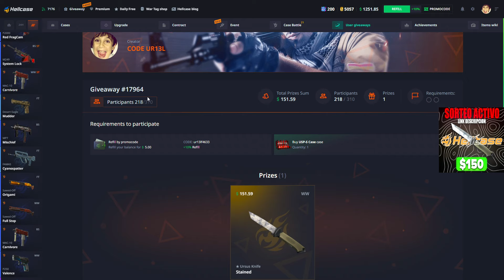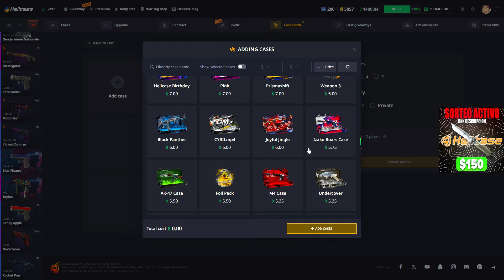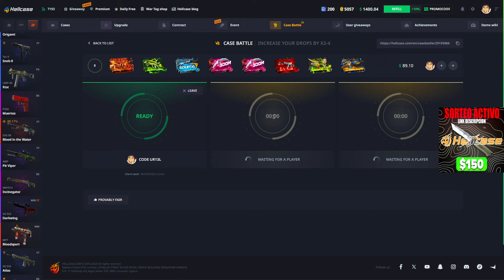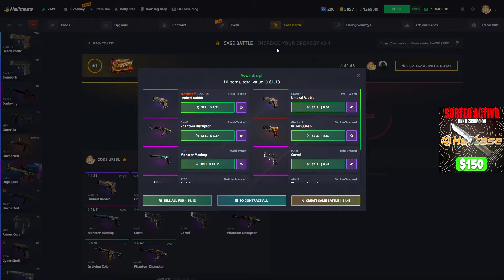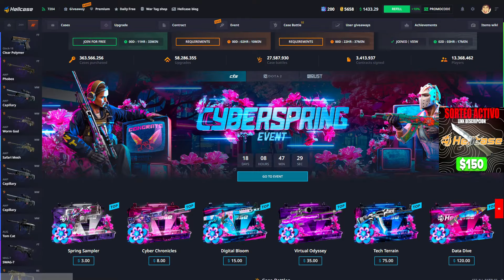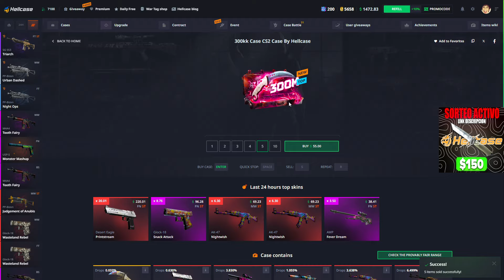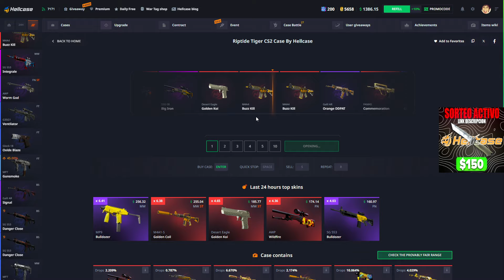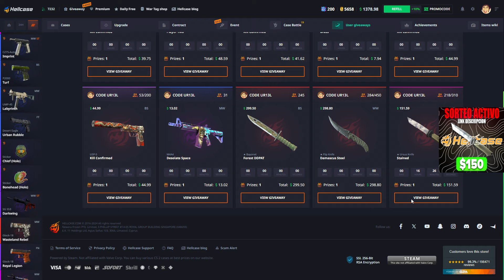HOY LA COSA PARECE ESTAR NORMAL...! | PROMOCODE SORTEO